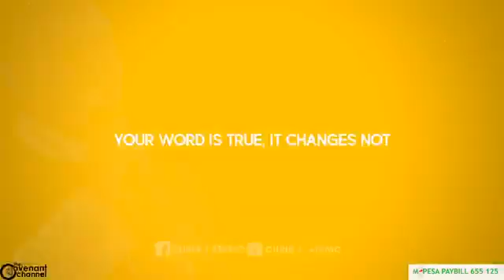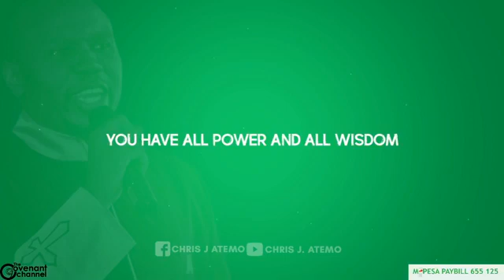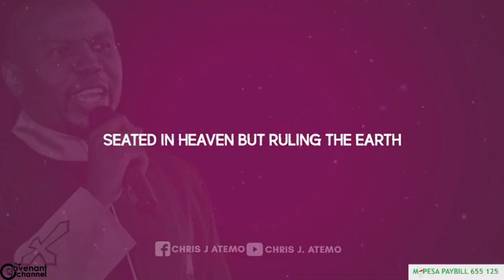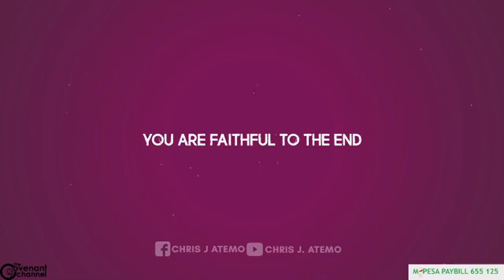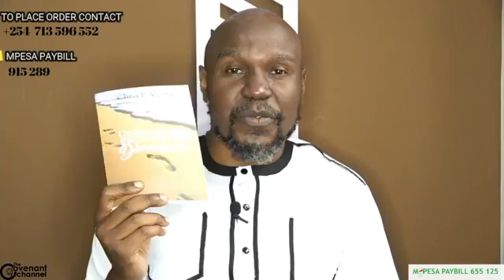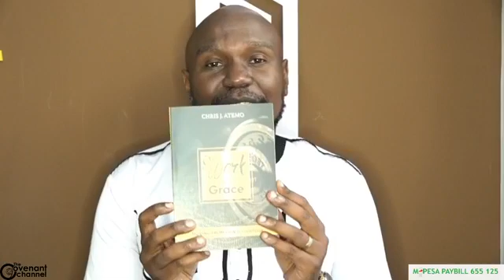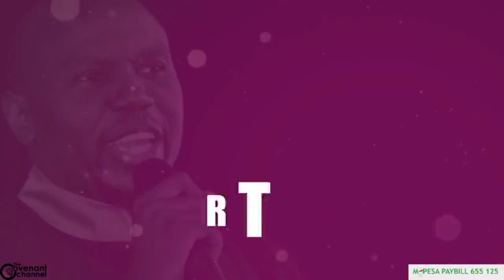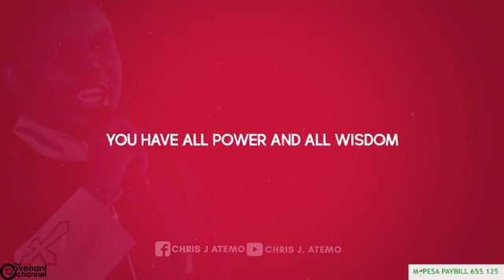WHEN GOD SAYS SURELY//REV CHRIS J ATEMO